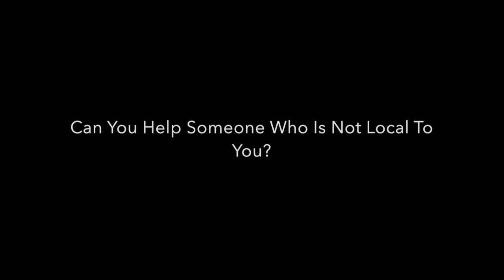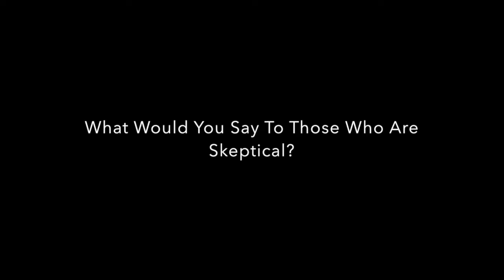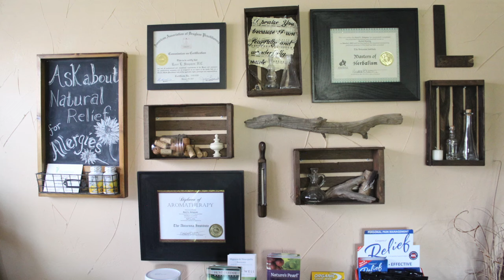Quantum Reflex Analysis QRA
Q&A With The Well Nut